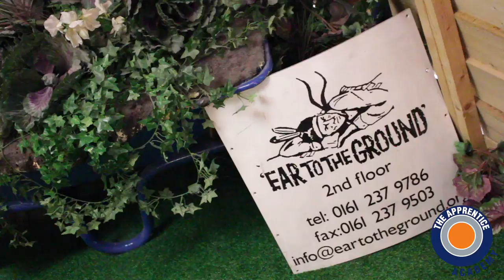Henry Larkin from marketing agency Ear To The Ground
Henry is completing the digital marketing apprenticeship with sports and music marketing agency, Ear To The Ground.

Ear To The Ground creates campaigns for different brands across the country.